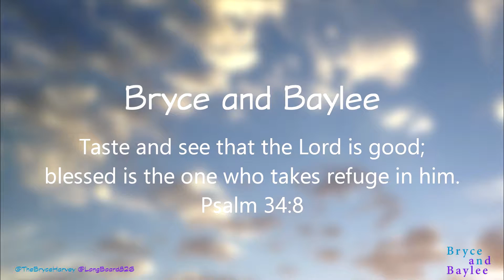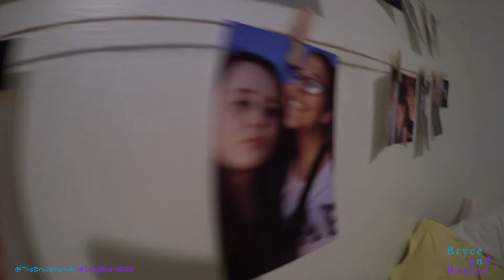SUPTACULAR PINK SALE! (8.13.2016 DAY 232)